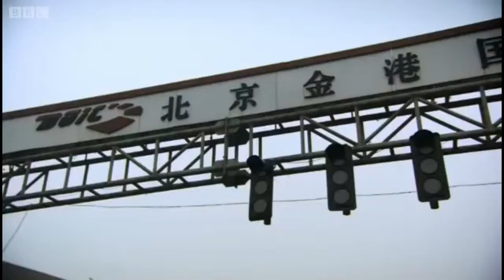He's not the stig... But he is the stig's Robloxian Cousin!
with a few extra memes as well!

 oof